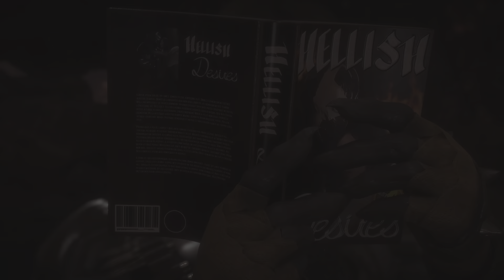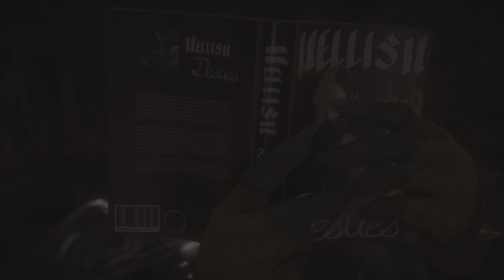Spawn twists fate